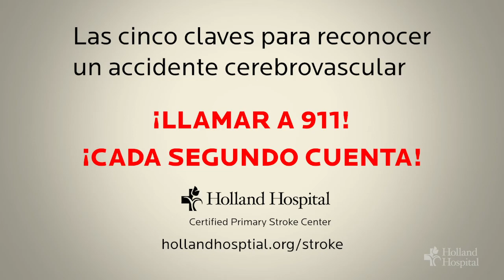Las Cinco Claves para Reconocer un Accidente Cerebrovascular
Si usted o un ser querido tiene síntomas de un derrame cerebral, el tiempo es crucial. Conozca los signos y recuerde llamar al 911. Mire este video para obtener más información sobre los signos y síntomas de un derrame cerebral.